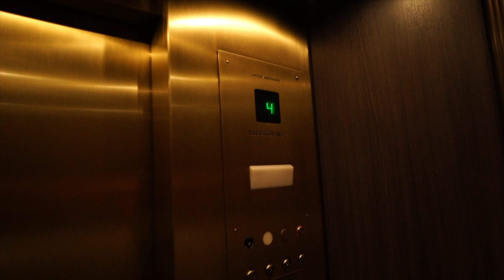New Orleans Vacation | Vlog | Josh Daley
▼ Social Media | Music | Equipment Below ▼

BUSINESS:
For Public Relations please contact

Music (Its on my Soundcloud)
Eljay - No Pressure

** Lighting
LimoStudio Soft Box x3